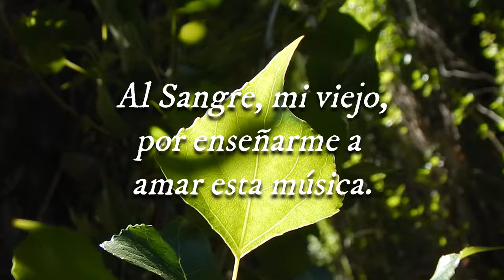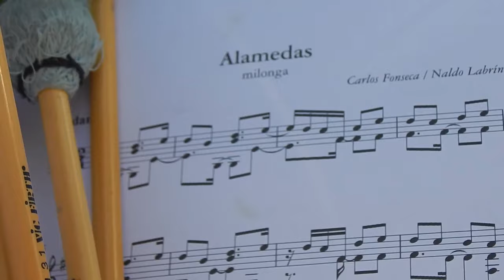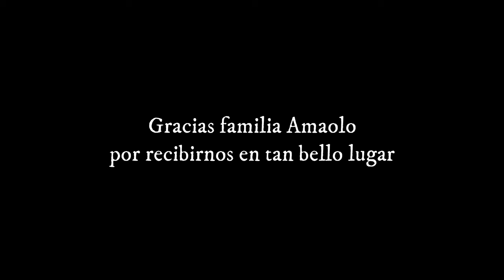Alamedas (Milonga) Carlos Fonseca/Naldo Labrín.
Este video fue grabado en el área protegida de Paso Cordoba en la provincia de rio negro. Es una milonga tipo corralera de los neuquinos Naldo Labrin y Carlos Fonseca  .La versión es de Paulino Ortellado y la transcripción es de Carlos Loza (pampeanos los dos) . Yo la escucho desde chico, junto a otras músicas para guitarra que sonaban en mi infancia y pre adolescencia. Hoy la puedo disfrutar e interpretar, en el Vibráfono.